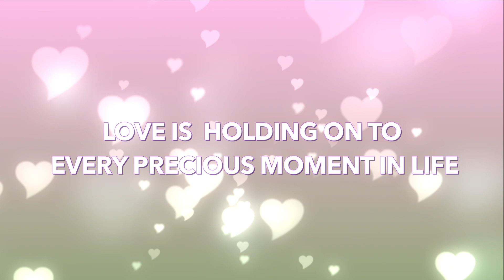Will You Be My Valentine? "YES!!" - Making People's Day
Director of photography: Yhax
Editor: Pedram

Hugh thanks to Yhax for helping us out!

George Michael - Careless Whisper (Dj Amor & Dj O'Neill Sax Remix 2016)